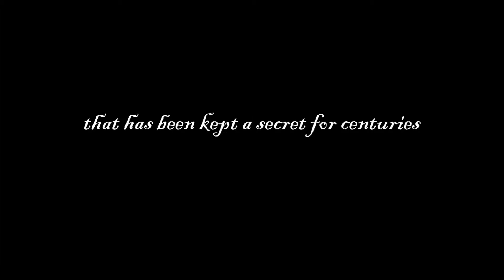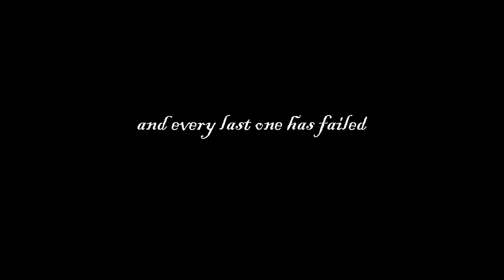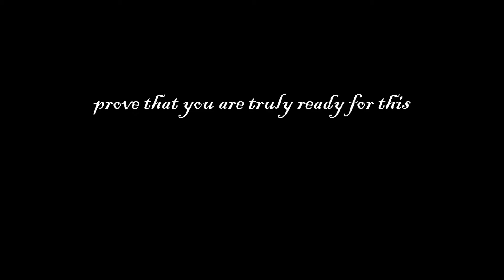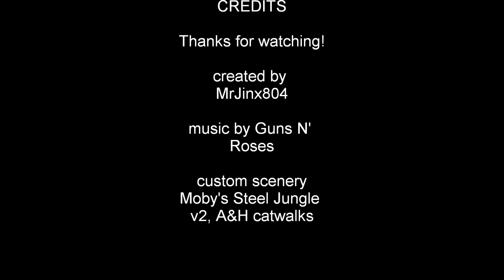Leatherface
Half of this ride was built by my brother, "The Head"